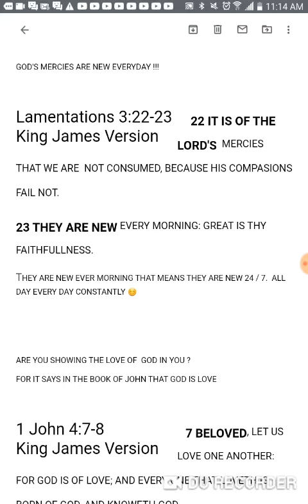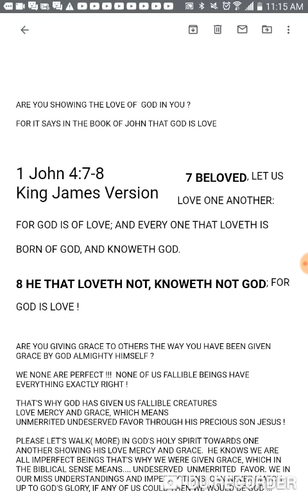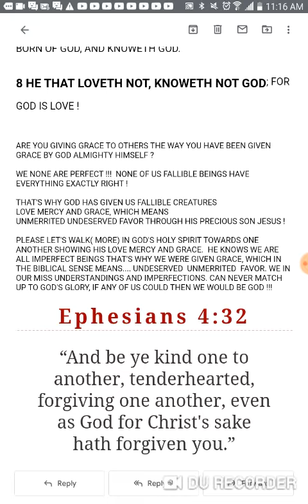FOR WHO EVER HAS EARS TO HEAR WHAT THE SPIRIT IS SAYING.YOU CAN CATCH A WHOLE LOT MORE BEES WITH...